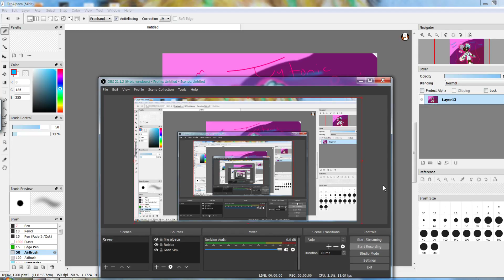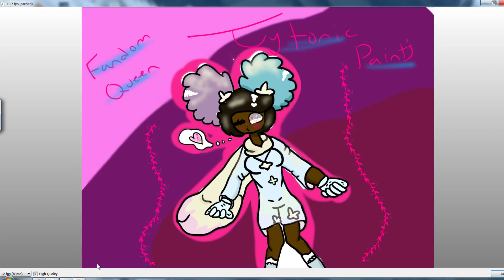re making fandom queen :3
This took a bit. i hope you like it fandom!{btw u r such a sans fan grl} {and yes ik i spelt girl wrong}